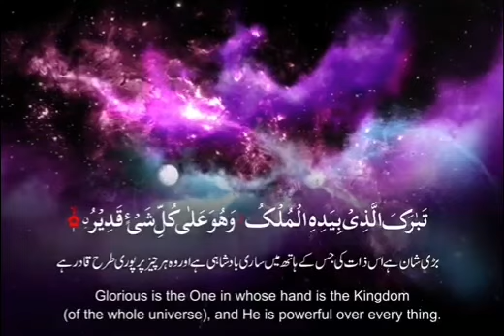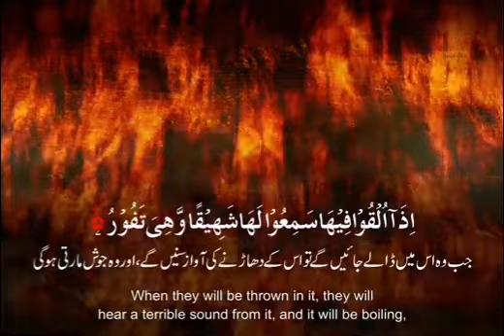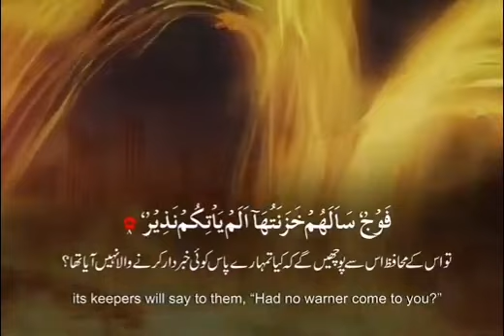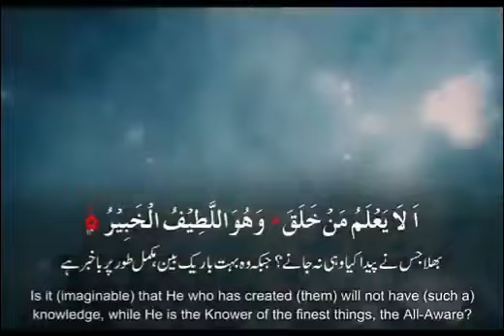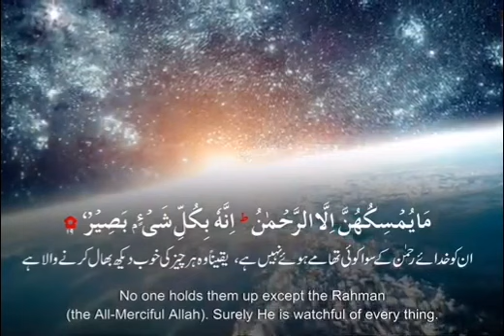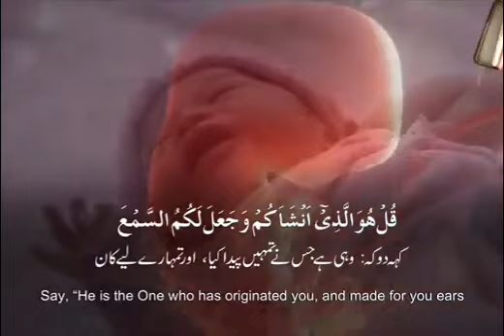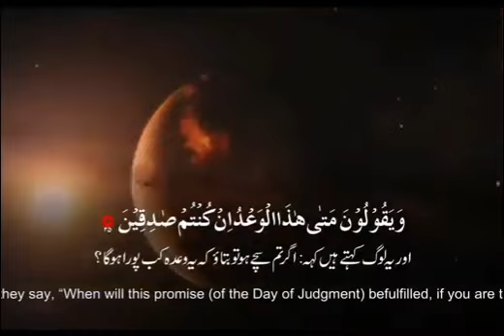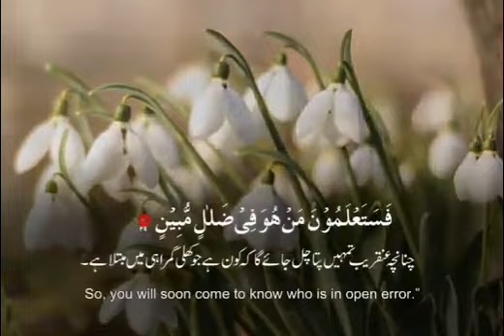Surah Mulk Relaxing Recitation With Urdu English Translation |قبر کے عذاب سے نجات کے لئے روزانہ رات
Surah
Surah mulk
Beautiful
Recitation
Quran tilawat
سورہ الملک